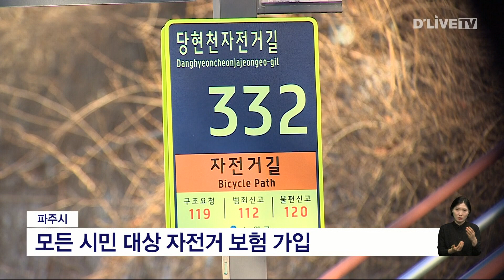파주시, 모든 시민 대상 자전거 보험 가입 [파주] 딜라이브TV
진행 : 박세종 아나운서, 백시연 아나운서

파주시가 전 시민을 대상으로
자전거 보험에 가입했습니다.

보장 기간은 이번 달부터
내년 1월까집니다.

보장 내용은 사망과 사고·후유 장해 시
최대 100만 원이며
4주 이상 진단은
5만∼25만 원 지원됩니다

파주 지역에 주민등록을 둔
시민은 별도 신청 없이
자동으로 가입되며

자전거 탑승 중 발생한 사고와
도로 통행 중
자전거로부터 입은 외래 사고도
보상받게 됩니다.